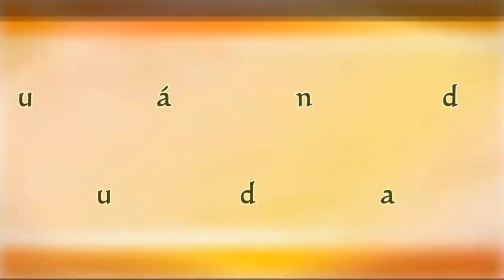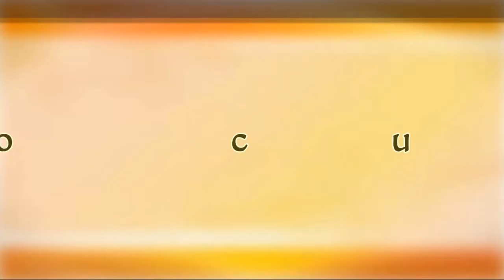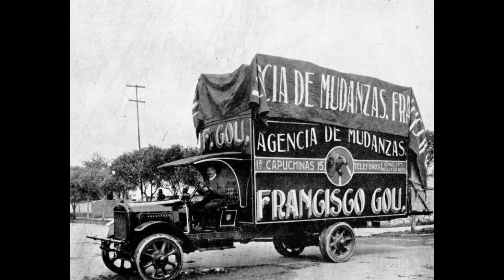¡Nos mudamos!😃🏡/We moved!🤩🏘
Como nos mudamos de casa, eso me da la oportunidad de hablarte de los términos "mudar" y "mudanza". Ambos términos vienen del latín y en general hablan sobre un cambio. También  te presento una brevísima historia de las mudanzas y "el dato curioso" sobre una mudanza ocurrida en San Francisco en 1974: el traslado de 12 casas de estilo victoriano a más de un kilómetro de distancia.

Recuerda: siempre puedes activar los subtítulos en la configuración en inglés, francés, alemán, italiano y portugués..

Por aquí te dejo el  enlace para la versión en español de mi libro:

This is the link for the english version of my book: